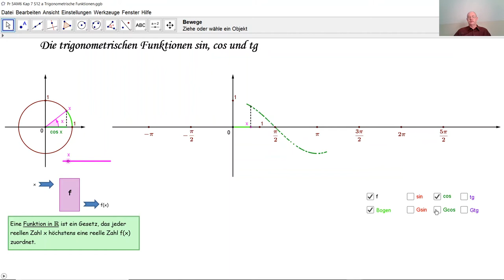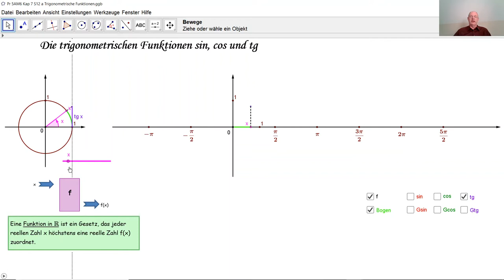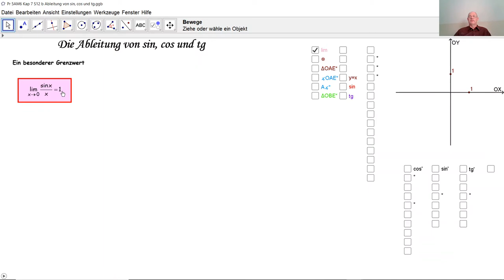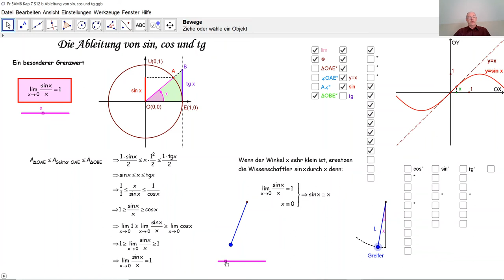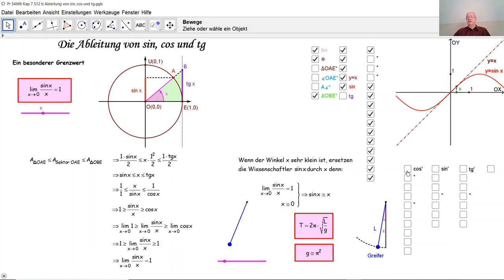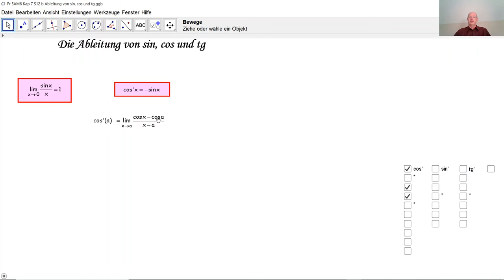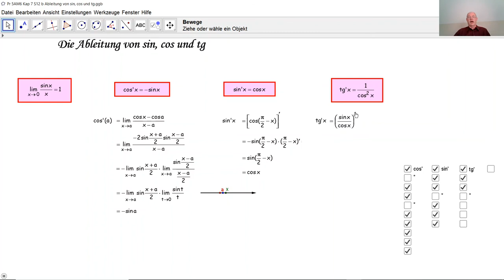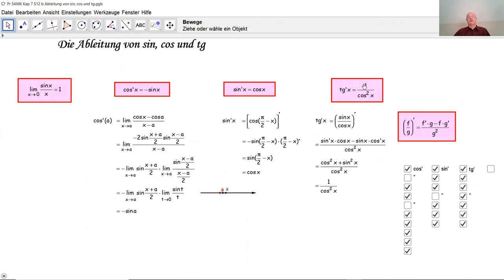Ableitung von Sinus, Kosinus und Tangens D5031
D5031 Wie leitet man trigonometrische Funktionen ab? Anhand der Definition der Ableitung und anhand eines besonderen Grenzwertes werden hier die Ableitungen der trigonometrischen Funktionen Sinus, Kosinus und Tangens hergeleitet.